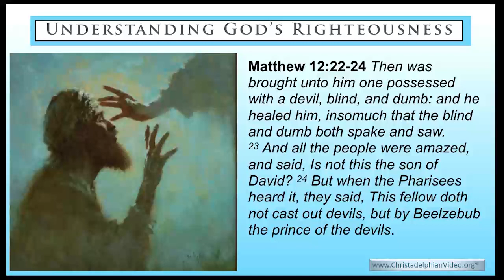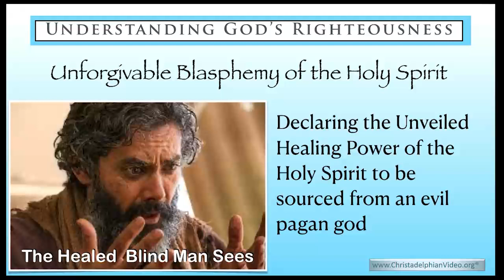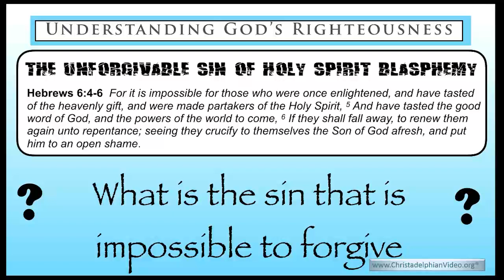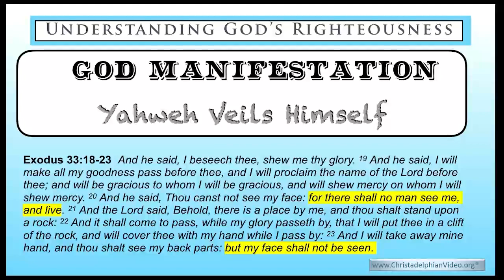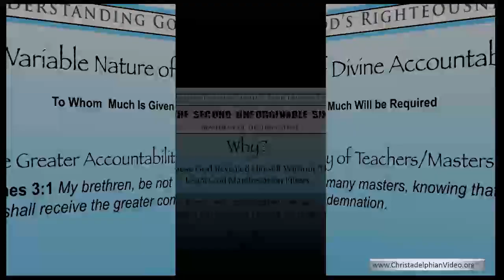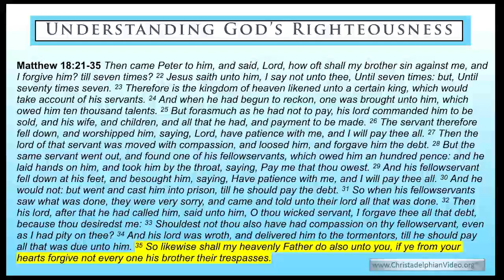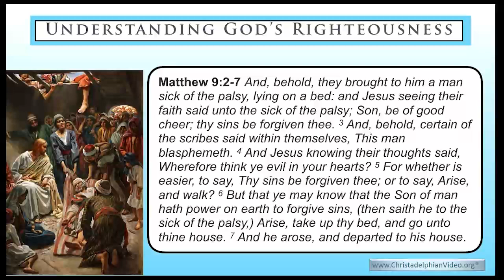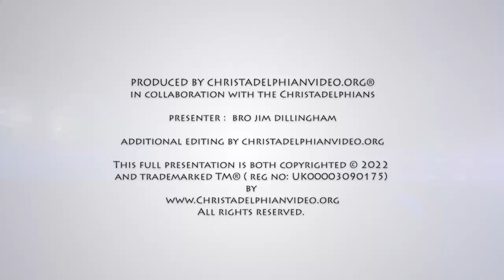Understanding God's Righteousness #31 'The Second Unforgivable Sin'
A Christadelphian Video: The 2nd unforgivable sin defied in scripture is blasphemy of the Holy Spirit. But as Jesus declares, that is only possible in 2 separate ages. Why does Paul define this as impossible to forgive in Hebrews 6?  Do we actually have the authority to forgive sins against God at this point in God's plan?